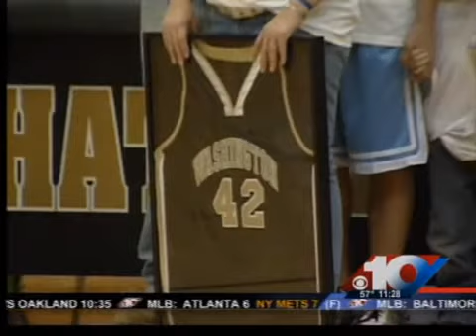Washington playing for Seth Coy